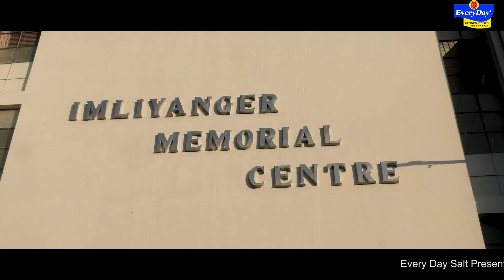3 February 2024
Short Video of North East Dancing Best Moms Season 7